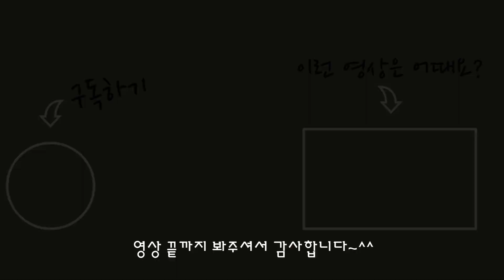[ruru yaong:요리]도토리부추전 Chives Pancake With Acorn Powder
안녕하세요~^^
맛있는 전 요리를 들고 왔어요.
집에서 부추전 많이 해 드시죠?
거기에 도토리 가루를 추가해 보세요~ 쌉싸름하고 고소한 별미를 맛보실 거예요^^
부침가루를 사용하면 더 간편하게 만들 수 있어요.
저는 밀가루를 사용해서 감칠맛을 주기 위해 멸치 가루랑 다시마 가루를 추가 했어요.
맛있는 음식 드시고 건강하세요~^^

*사용한 폰트 : 산돌둥근장식, 산돌고딕네오